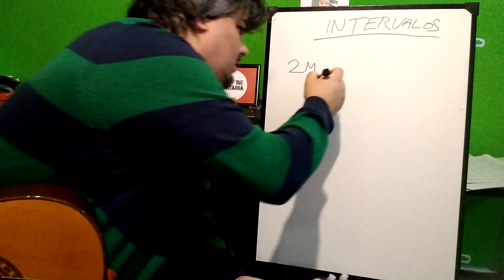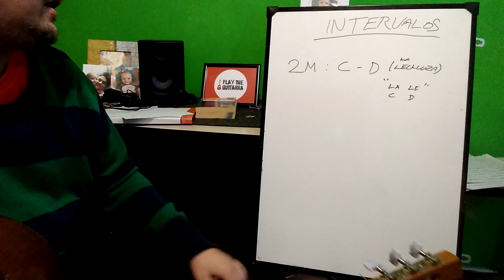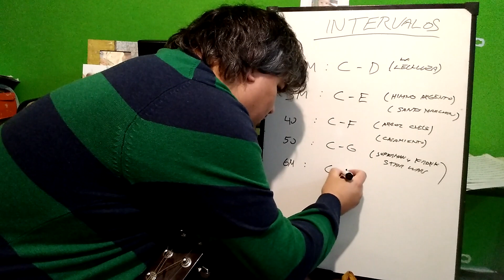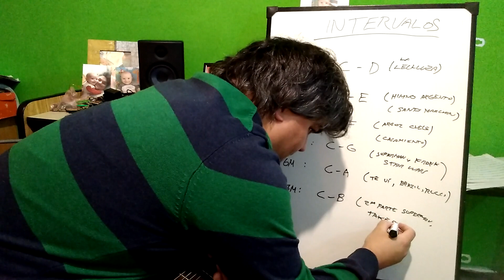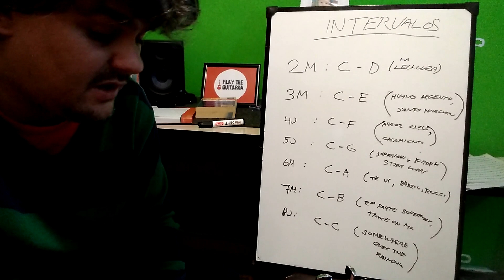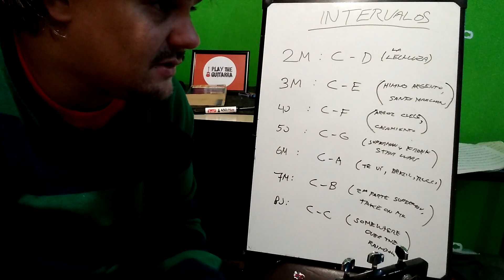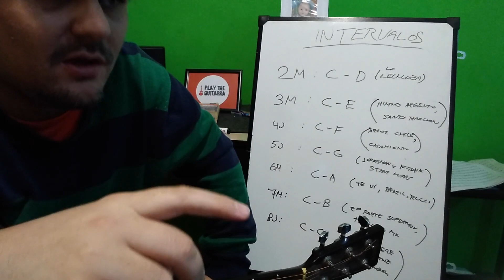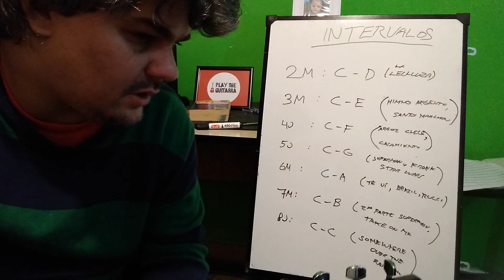Introducción a la Audioperceptiva: Intervalos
Mensaje a la Comunidad PlayTheGuitarrana:

Hola Amegos, estoy implementando un servicio de suscripción mensual por Mercado Pago para aquellos que me quieran ayudar para que pueda seguir haciendo videos porqué como el algoritmo de esta Red es bastante amigo de lo ajeno muchas veces me desmonetizan los videos incluso antes de que sean estrenados y es bastante frustrante la verdad...

No se preocupen que voy a seguir subiendo videos gratis para todo el mundo como hasta ahora pero si a ustedes les gusta mi trabajo y me quieren apoyar economicamente, por menos de lo que vale una cerveza se van a poder suscribir para darme una mano mensualmente para que pueda seguir haciendo videos...

Porqué la verdad es que tengo las Pelotas Bastante Llenas de subir videos y que sean desmonetizados al 100% automaticamente incluso antes de ser estrenados, entiendo que puedan pedirme una monetización compartida cuando toco un cover y me parece perfecto pero ya que te saquen toda la monetización de un video de 1 hora por el fragmento inicial que dura 5 o 6 minutos es un choreo a mano armada de acá a la China...

Así que a los que me quieran ayudar les dejo acá abajo las opciones para suscribirse mensualmente por Mercado Pago o sinó para hacer un aporte único voluntario, si sos de otro país podés hacer tu aporte por Patreon tmb...

Todo aporte suma y es agradecido!

Desde Ya Muchas Gracias a todos por su Comprensión y Empatía

Atentamente
Mati Montali

Links Suscripción PlayTheGuitarra Mercado Pago

Gracias!